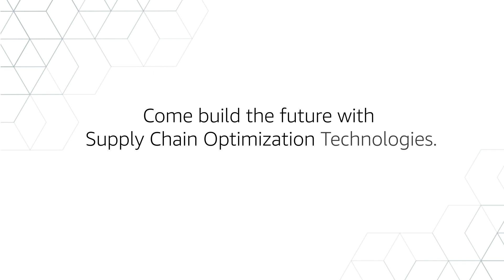What's it like to work in Supply Chain Optimization Technologies as a scientist?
The Supply Chain Optimization Technologies (SCOT) team builds and manages the systems that power Amazon’s core consumer supply chain. The SCOT community spans across a variety of disciplines and job families to address the most complex challenges. Learn more about how SCOT scientists are working with their cross-functional partners to collaborate throughout the company and engage with the research community.